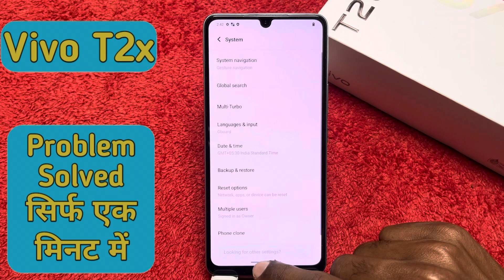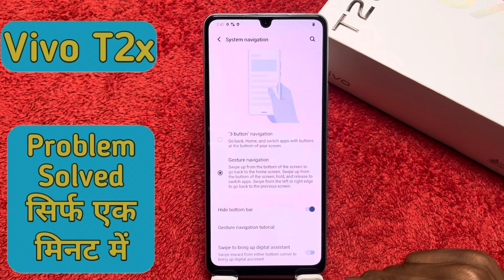Back Button Setting In Vivo T2x , Hide Navigation Gesture Bar Setting In Vivo T2x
How To Hide Back Button, Setting In Vivo T2x ,
Vivo T2x Mein Back Button Kaise Hide Karen,
Vivo T2x Mein Recent Task, Setting Kaise Karen,
How To Hide Keys , Vivo T2x ,
Vivo T2x Mein ,Back Button Setting, Kaise Karen, How To Hide Key In Vivo T2x ,
Navigation Gesture Bar ,Setting In Vivo T2x ,
Hide Navigation ,Gesture Bar In Vivo T2x ,
Vivo T2x, Keypad Setting,
Back Button Setting , Vivo T2x ,